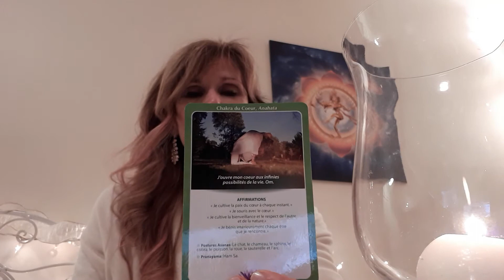Alignement 6 : Epiphanie intérieure par Christina Sergi, Ph.D. enseignante spirituelle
L'ouverture du coeur conduit à vivre de nouvelles possibilités dans notre vie...et vivre des moments d'épiphanie. Pour en savoir plus sur les formations spirituelles